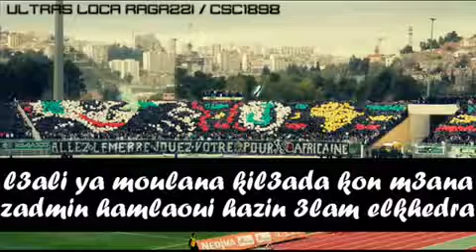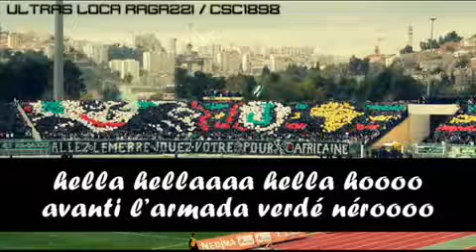Album Fénoméno L'armada Ultras Loca Ragazzi 2013 YouTube